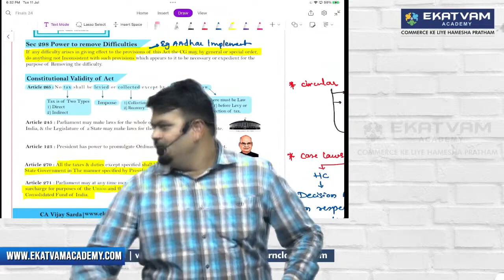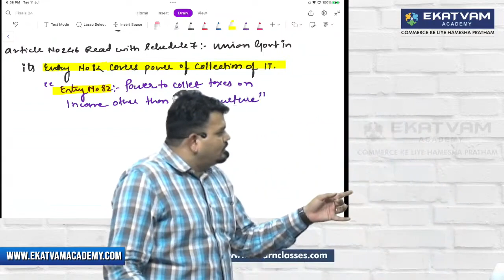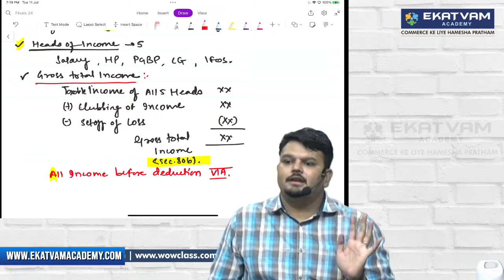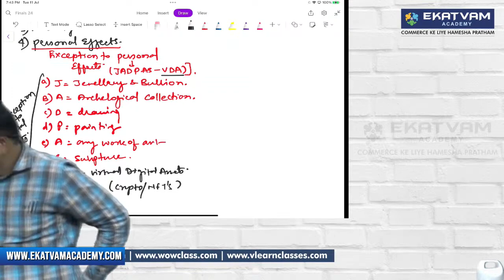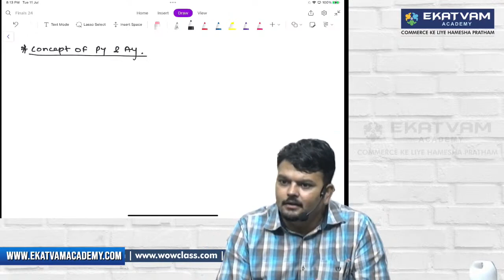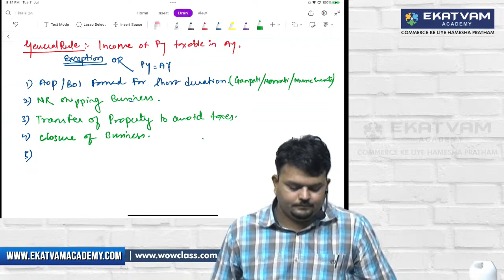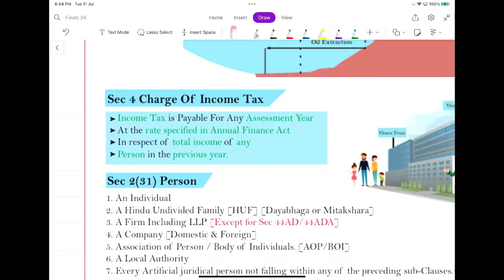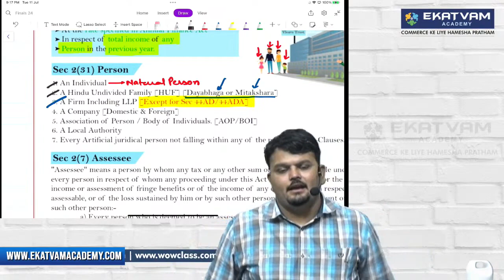Lect. 02 | CA/CMA Final New Syllabus | Direct Tax Batch | For May 2024 & June 2024 | CA Vijay Sarda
CA Final Direct Tax Full Course By  @CAVijaySarda    For May/Nov 24.